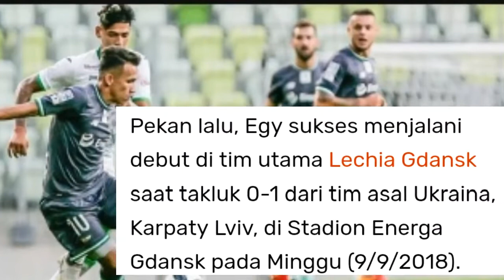PEKAN INI EGY BERPELUANG TAMPIL DALAM LAGA YANG BERTAJUK BIGMATCH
Pada minggu ini akan terjadi pertandingan bigmatch pada liga polandia. Egy maulana vikri berpeluang tampil dalam pertandingan ini